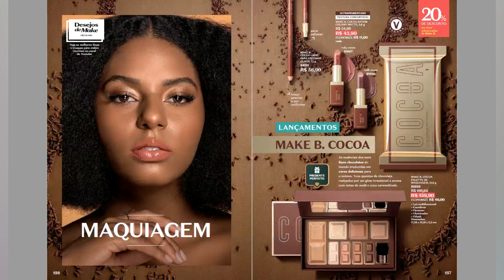O BOTICÁRIO CICLO 08/2021 DE 24/05 A 13/06 | VEJA LANÇAMENTO O BOTICÁRIO PRESENTE NAMORADOS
Na loja mais O Boticário mais próxima de você, ou pela internet